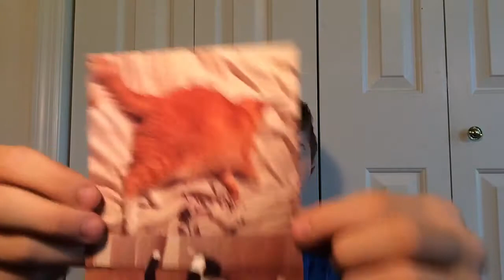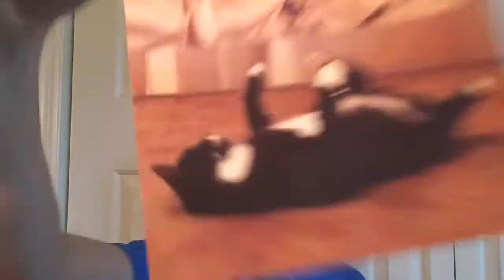WEEKLY VLOG #1 | I'm Bored